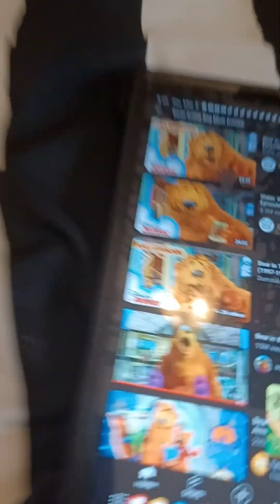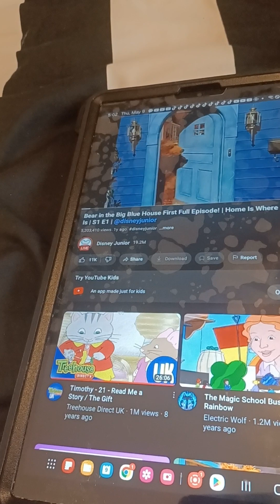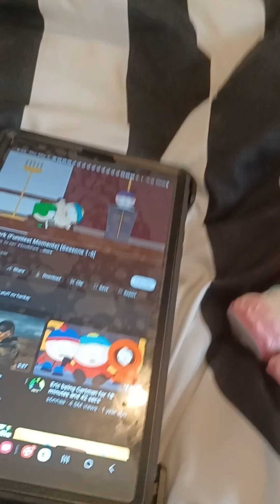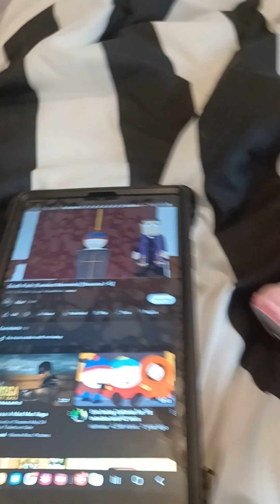Kindi Kids Donatina Misbehaves At Her Friend's House Part 1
In This Video, Donatina Was Misbehaving At Her Friend's House